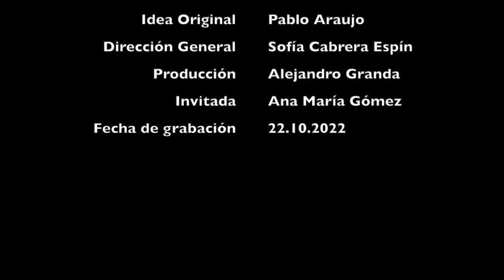Carpool con Ana María Gómez - ¿qué es la medicina interna?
Este es el carpool científico que compartimos con Ana María Gómez para Ciencia en la Vida Cotidiana.
Que agradable fue conocerle, escuchar anécdotas de su vida y por sobre todo nos ayudó a entender que es la medicina interna.
Muchas gracias Ana María por tu tiempo, tu buena onda y apertura para poner en ojos y oídos de los seguidores del canal los resultados de tus investigaciones.
Este carpool fue grabado un 22 de octubre de 2022